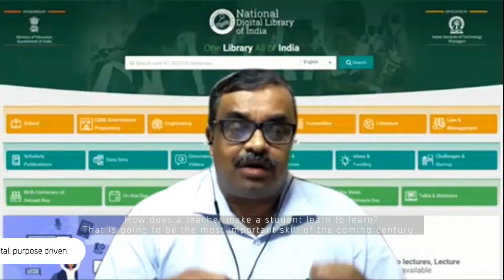What is the future role of teachers? 🦉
How does a teacher make a student learn to learn? It will be the most important skill of the next century, because people will learn new things all the time. What new did you learn recently?🦉

Gnius Club Rudy Laddaga Skillio Gabor Kaizer National Digital Library of India Partha Pratim Chakrabarti Visma Lietuva Sandra Rutkauskaitė Inspirelearn Sam Masikini equalizent Schulungs- und Beratungs GmbH Matthias Fenkart Lamsa | لمسة Badr Ward at WSA Global Congress 2022 - Thank you!